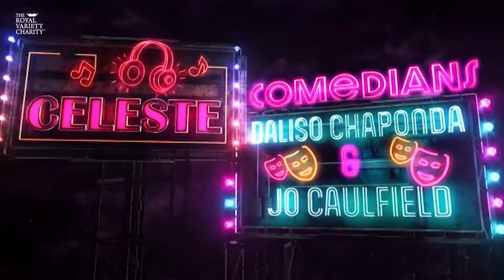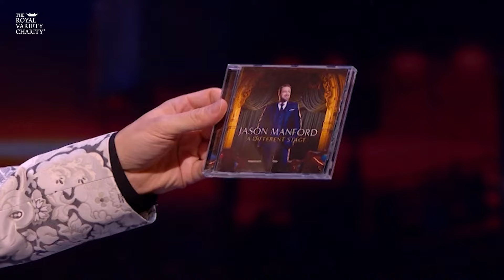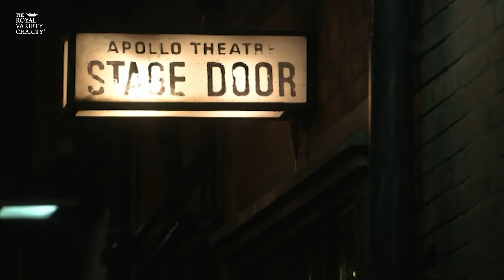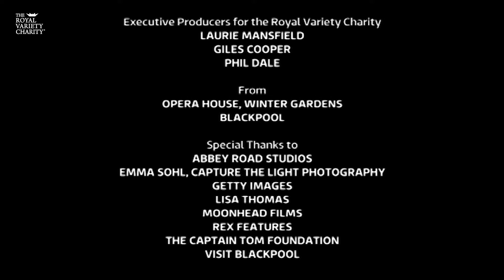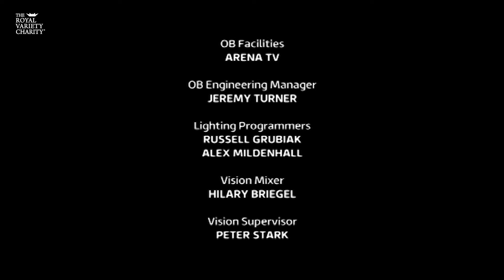Royal Variety Performance 2020 - Full Show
The Royal Variety Performance 2020, first broadcast on ITV on 8th December 2020.